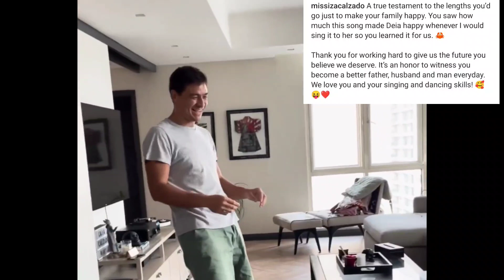Baby Deia Ni Iza Calzado NAKATITIG Lang Sa Ama Na Hirap Sa Tagalog Song